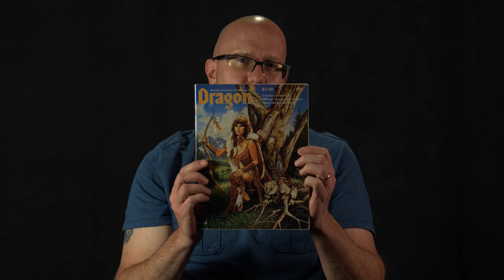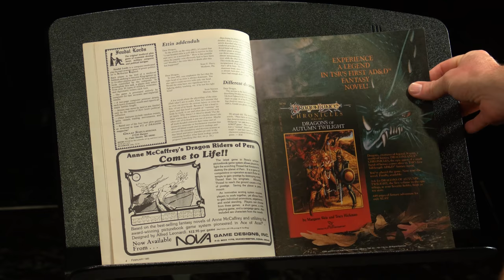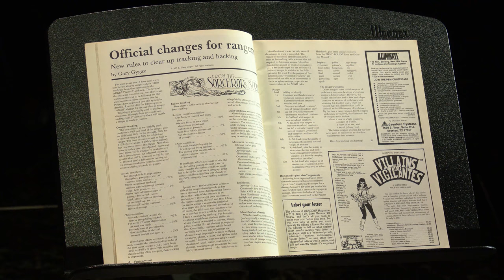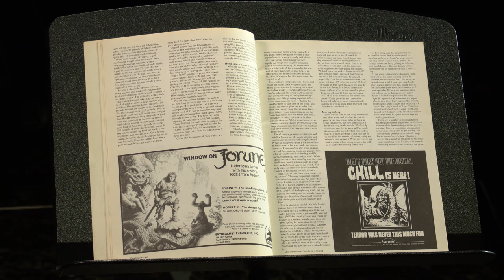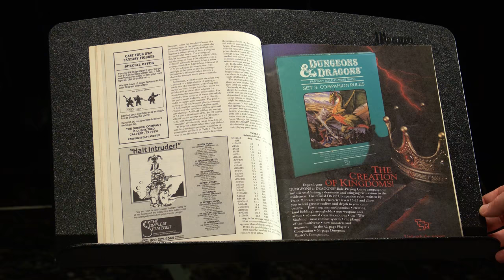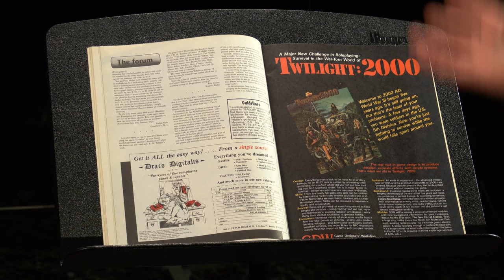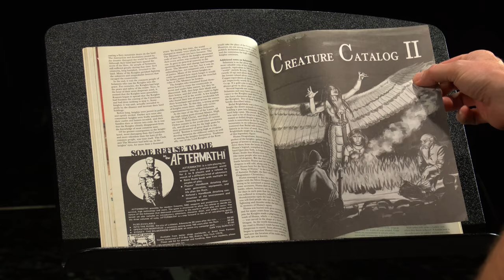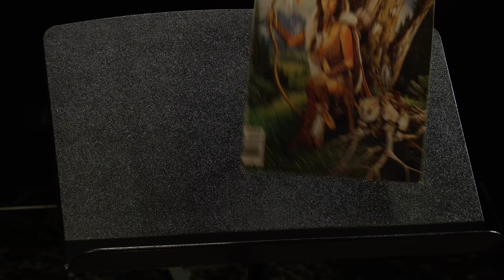From the Vault: Dragon Magazine Issue 94 - old school roleplaying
This is From the Vault, featuring Dragon Magazine Issue 94.  From the Vault is a series where I explore, review, and discuss old gaming content.

It's amazing - he's living history and everything he shares should be in your library of knowledge.